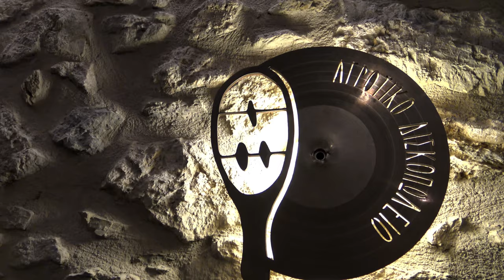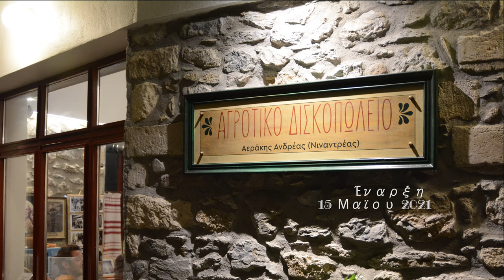ΑΓΡΟΤΙΚΟ ΔΙΣΚΟΠΩΛΕΙΟ - ΕΝΑΡΞΗ 15 ΜΑΪΟΥ 2021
Η ζωή είναι στιγμές... και μαζί σας έχουμε ζήσει πολλές και αξέχαστες στο παρελθόν που μετά από τόση καραντίνα, φαντάζει πολύ μακρινό...
Ο νους όμως θυμάται και φυλάσει τα όμορφα που έχει ζήσει σε ωραίους τόπους, που σε αυτούς ανατρέχει στις δύσκολες στιγμές.
Δειλά δειλά, μετά φόβου αλλά και μεγάλης πεθυμιάς... θα ανοίξουμε και πάλι την ανθισμένη αυλή μας στις 15/5 (Θεού θέλοντος και κορονοϊού επιτρέποντος) και σας περιμένουμε για να γεμίσουμε νέες αναμνήσεις και αξέχαστες στιγμές...
Με το καλό να σμίξουμε!
Καλή αντάμωση!